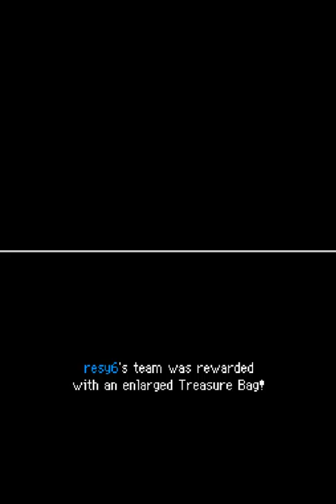pokemon mystery dungeon explorers of sky part 2